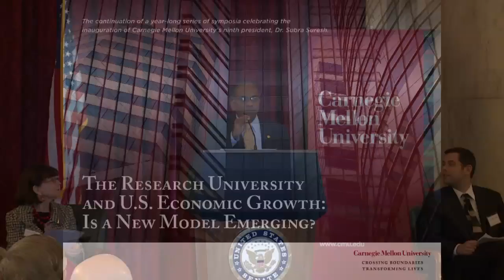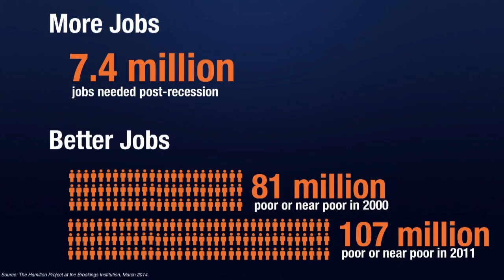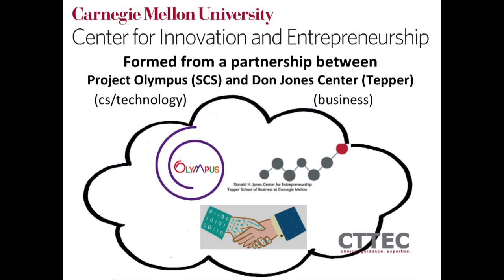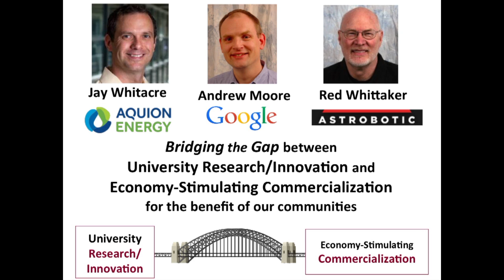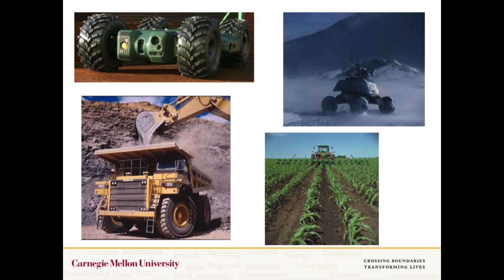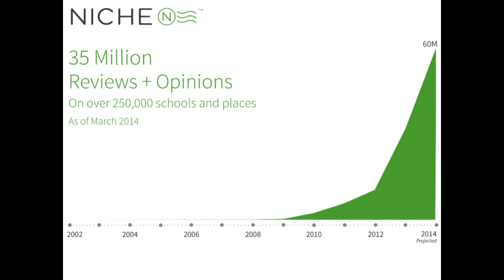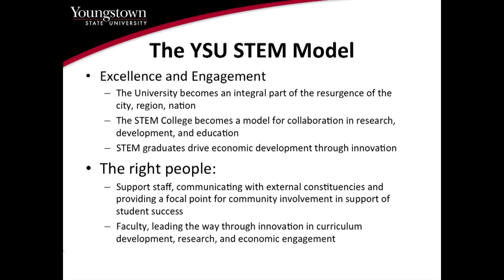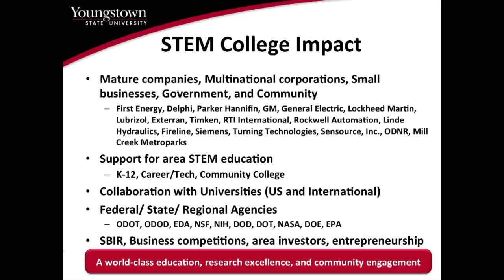Symposium: The Research University and U.S. Economic Growth - Is A New Model Emerging?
When America's research universities collaborate with their communities to accelerate innovation from the lab to the marketplace, they create jobs and ignite regional growth. Does the success of Pittsburgh and its universities suggest a way forward for other U.S. regions?

Carnegie Mellon University — which creates more companies per federal research dollar than any other university in the U.S. — is one of the leading examples of a new paradigm of research universities. CMU brought together a panel of experts in Washington, D.C. to discuss how CMU and other institutions are regenerating economic growth through acceleration of start-up businesses, creating technology clusters that attract large companies to open offices nearby, and supporting students in the pursuit of their entrepreneurial dreams.

Welcome: Subra Suresh, Carnegie Mellon University
Challenge to the Symposium: Bruce Katz, The Brookings Institution
Opening Remarks: Lenore Blum, Carnegie Mellon University
Panelists:
Jay Whitacre, Carnegie Mellon University & Acquion
Andrew Moore, Google
Red Whittaker, Carnegie Mellon University & Astrobotic
Luke Skurman, Niche & Thrill Mill
Nish Acharya, Center for American Progress
Martin A. Abraham, Youngstown State University
Honorary Co-Host: Mike Doyle, United States Congressman
Closing Remarks: Randal Bryant

Carnegie Mellon University is hosting a series of inaugural events to welcome its ninth president, Dr. Subra Suresh, including symposia and discussions throughout the inaugural year with the theme of "Crossing Boundaries, Transforming Lives."